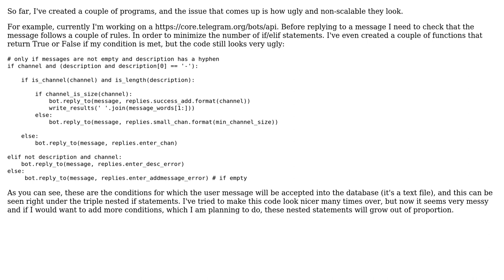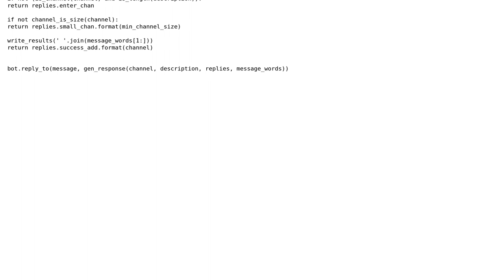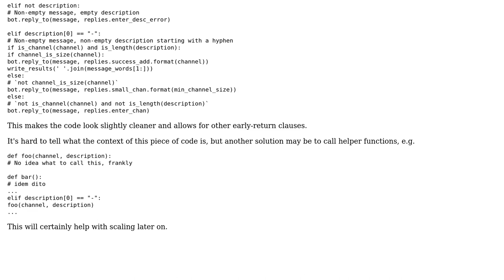Code Review: Checking some rules before a Telegram bot replies to a message (2 Solutions!!)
Code Review: Checking some rules before a Telegram bot replies to a message

With thanks & praise to God, and with thanks to the many people who have made this project possible! | Content (except music & images) licensed under CC BY-SA | Music | Images & others | With thanks to user Sergey Ronin user Peilonrayz user Daniel user 200_success and the Stack Exchange Network Trademarks are property of their respective owners. You are responsible for your own actions.